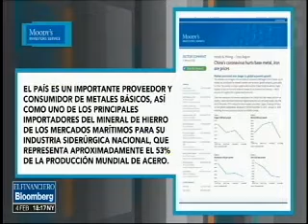Presenta China sentimiento de mercado negativo por coronavirus, afirma Moody’s